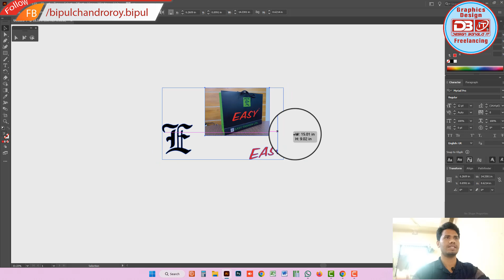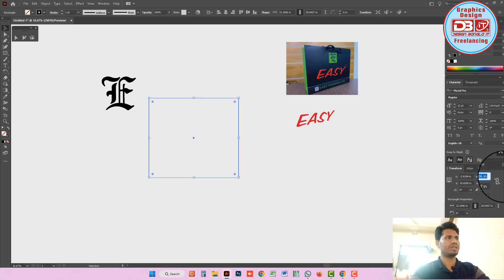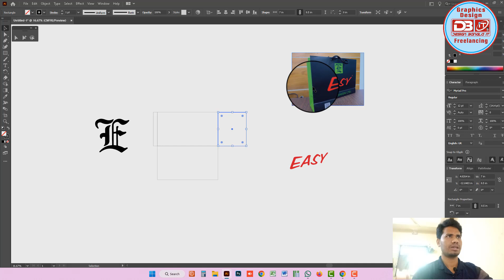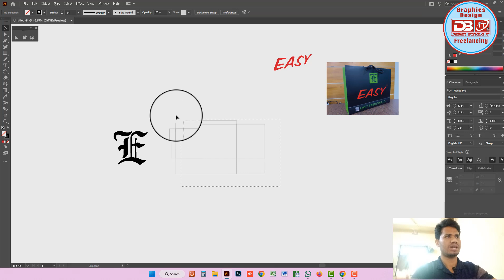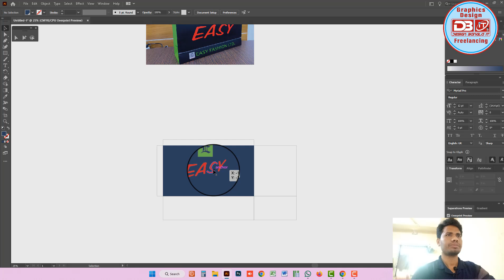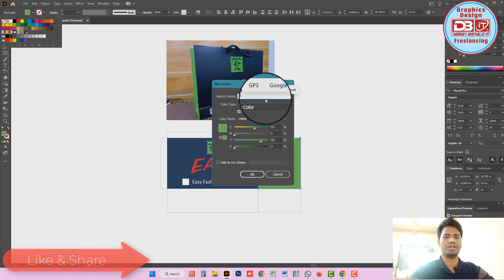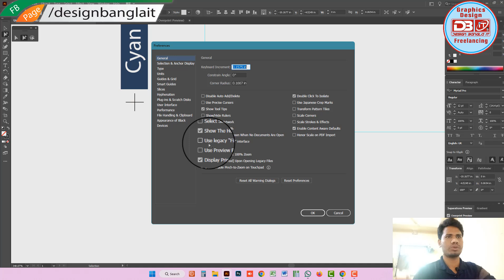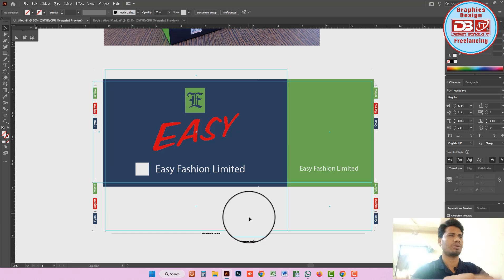Shopping Bag Design Tutorial in Bangla | শপিং ব্যাগ ডিজাইন ও আউটপুট সেটাপ | Easy Shopping Bag Design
প্রিয় বন্ধুরা,
গ্রাফিক্স ডিজাইন এন্ড ফ্রিল্যান্সিং ক্যারিয়ার গড়তে চাইলে আমার চ্যানেলের সাথে যুক্ত থাকুন।
আপনারা এই চ্যানেল থেকে প্রিতিদিন নতুন নতুন কাজ শিখতে পারবেন একদম ফ্রি!!
প্রয়োজনে যে কোন কাজ সম্পর্কে জানতে চাইলে তার সমাধান করে দেওয়ার চেষ্টা করি।

প্রিন্টিং প্রেসের যে কোন কাজ সম্পর্কে জানতে চাইলে আমার সাথে যোগাযোগ রাখুন।
সম্পূর্ণ ফ্রি ডিজাইনের কাজ শিখতে চ্যানেলটি সাবসস্ক্রাইব করে রাখুন।
100% কাজ শিখবেন একদম ফ্রি।

গ্রাফিক্স ডিজাইনে সকল প্রকার কাজ সম্পর্কে জানতে হলে সম্পূর্ণ ভিডিও না টেনে দেখুন অবশ্যই কিছু হলেও বুঝতে পারবেন।